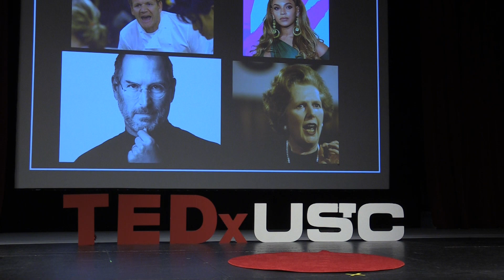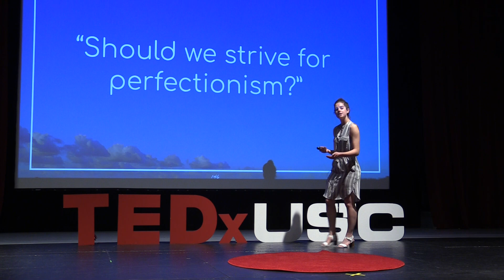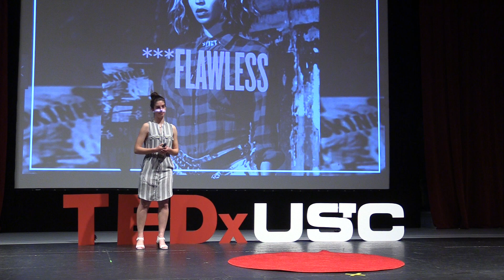How to be More like Beyonce: Perfectionism in Practice | Rebecca Speer | TEDxYouth@UpperStClair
Do you wish you were famous or like famous people? Well, you may actually have more in common with Gordon Ramsay or Beyonce than you think. In this next talk, senior Rebecca Speer will explore the various types of perfectionism that exist in the world today using her own experiences in Varsity Lacrosse, musical, choir, volunteering, acting as a Student School Board Representative, and participating in numerous clubs. Please give a warm round of applause to Rebecca and her talk, “How to be More like Beyonce: Perfectionism in Practice.”  This talk was given at a TEDx event using the TED conference format but independently organized by a local community.